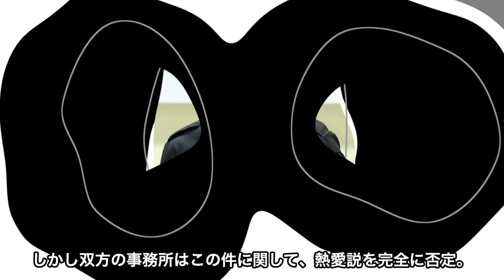[衝撃] キムナムギル 「すぐにでも●●と結婚したい...」衝撃発言に一同驚きを隠せない...「悪の心を読む者たち」で大注目俳優の歴代彼女、少女時代ティファニーとの熱愛報道の真相がヤバい...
韓流ファンの皆さん、こんにちは

このチャンネルでは韓国の芸能情報を詳しくご紹介していきます

大人気ドラマ「善徳女王」にも出演。

クールなルックスで人気の高いキムナムギルさん。

キムナムギルさんの性格から、

当時人気絶頂だった少女時代ティファニーさんとの熱愛の真相まで。

経歴についても詳しくご紹介していきます。